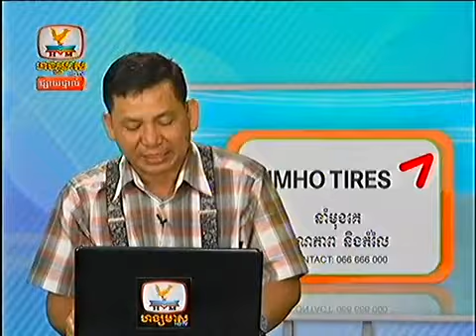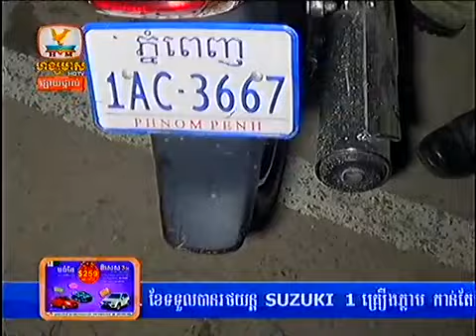Khmer News Video HM HDTV 25 Oct 2013 Part7